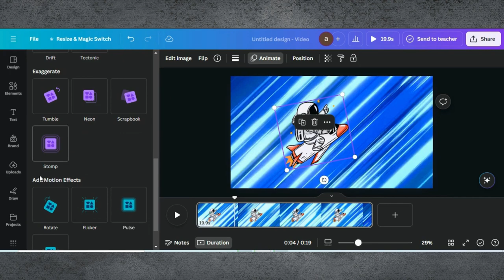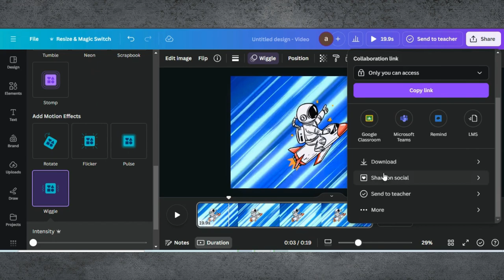Cartoon Animation In Canva | Easy Animation Tutorial | Cartoon Animation Trick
I’ll show you a fun and easy trick to create cartoon animations using Canva. Whether you’re looking to add some playful elements to your social media posts, presentations, or videos, this tutorial will help you bring your ideas to life with simple yet effective animation techniques.

0:00 Introduction
0:02 Demo Of End Results
0:09 Starting a Project in Canva
0:19 Adding Video To Background
0:26 Editing Tips & Tricks
0:57 Finalising Design & Downloading

The credit of music to @CumbiaDeli